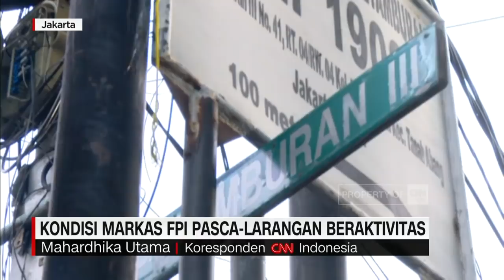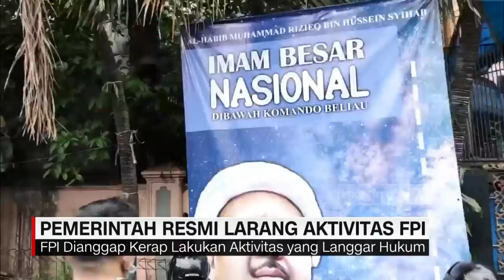Kondisi Markas FPI Pasca-larangan Beraktivitas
Pemerintah resmi melarang seluruh kegiatan dari Front Pembela Islam (FPI) termasuk penggunaan simbol dan atribut setelah Menteri Koordinator bidang politik hukum dan keamanan membubarkan organisasi masyarakat besutan Rizieq Shihab ini Rabu 30 Desember.

Satu hari setelah pembubaran, situasi markas FPI tampak sepi dan tidak ada aktivitas berarti. Berikut laporan koresponden CNN Indonesia Mahardhika Utama bersama photo jurnalis Warsa dari markas FPI.

Like & Follow Facebook:
CNN Indonesia

cnnindonesiatv